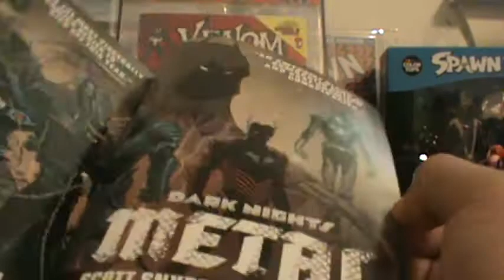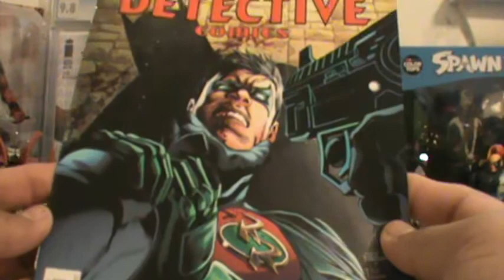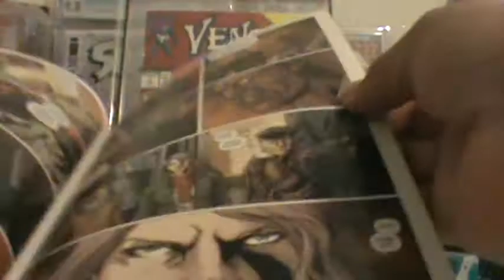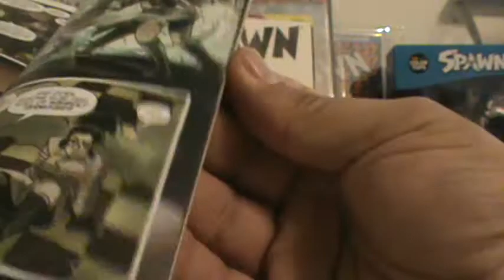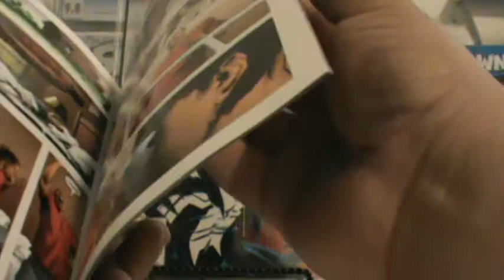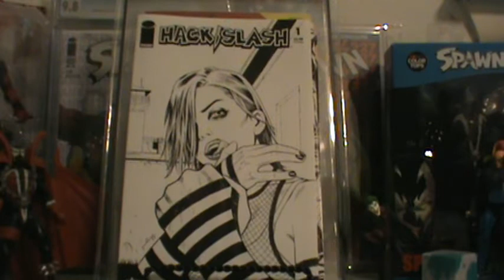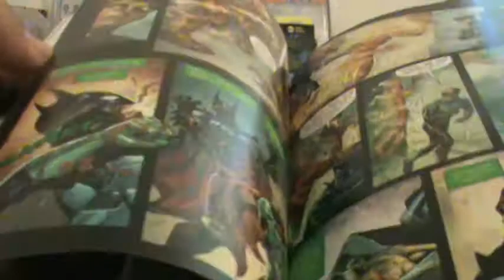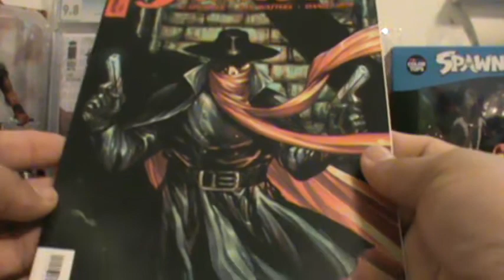the comic book villain's comic book haul #84 for 10 25 2017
"the comic book villain's 84th comic book haul for NCBW of 10/25/2017. I hope everyone makes it out to their LCS's and gets what they want and finds what they are looking for.